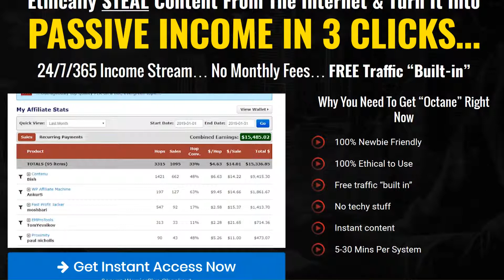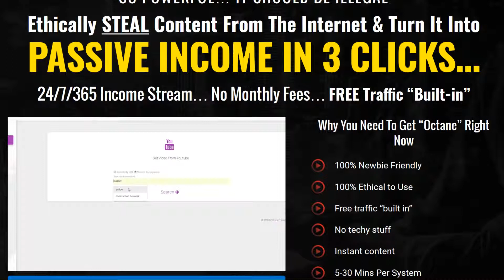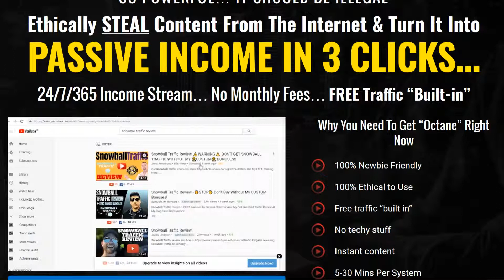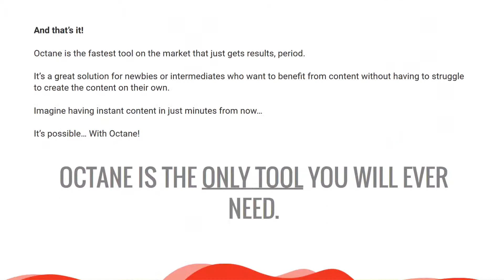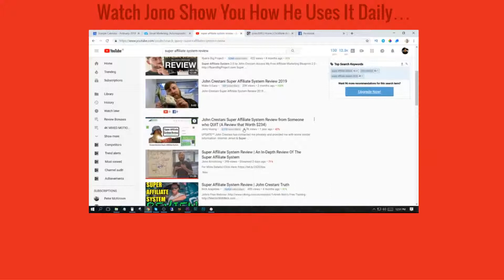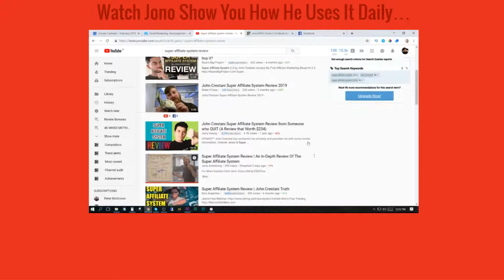Octane Introduction and Demo